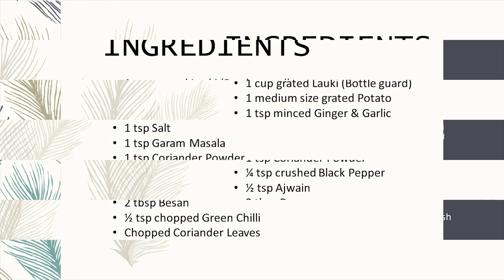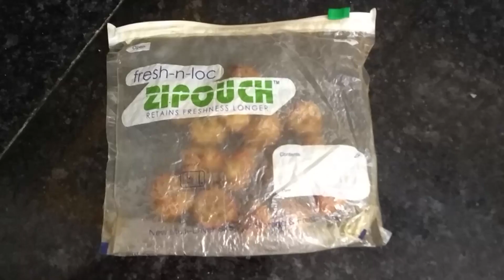How to make Lauki kofte in Airfryer|लौकी के कोफ्ते |Oil Free Lauki ke Kofte|Ghiya Ke Kofte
Welcome to Pari de Cuisine. Lauki Kofta/Bottle gourd fritters is made out of lauki. Lauki may not be everyone's favourite vegetable. Traditionally, these koftas are deep fried but this is a healthier version of my recipe by using Air fryer. Enjoy. !
Do give it a try and let us know your feedback in the comments below.